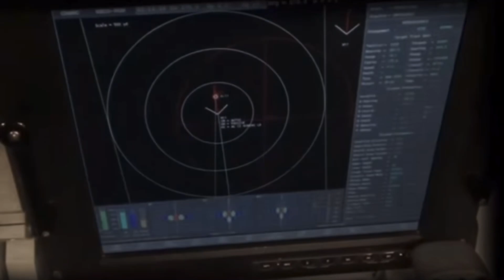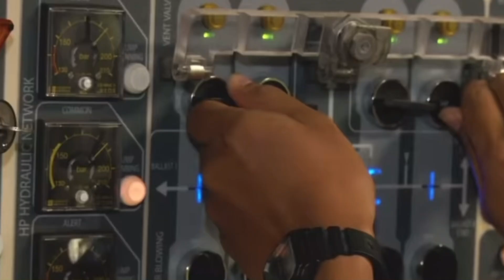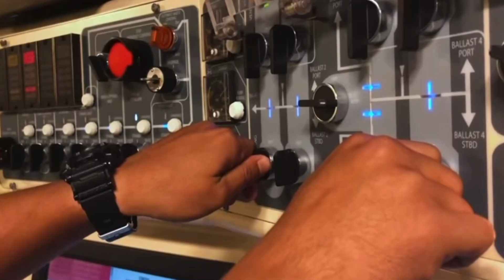TAK BOLEH MENYELAM? FAKTA SCORPENE YANG HARUS KITA RAKYAT MALAYSIA TAHU?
BETUL BOLEH SELAM KE?FAKTA SCORPENE YANG HARUS KITA RAKYAT MALAYSIA SEDAR.

Adakah anda semua tahu bahawa kapal selam milik Malaysia adalah antara jenis kapal selam yang canggih pernah dioperasikan kita di Asia Tenggara?

Ianya adalah kapal selam bertenaga diesel-elektrik dengan teknologi paling senyap di dunia seperti kapal selam diesel-elektrik kelas Gotland Sweden.

Kapal selam Scorpene yang dibangunkan melalui program kerjasama (joint development), oleh syarikat pembuatan kapal milik negara Perancis DCNS dan syarikat kapal Spanyol Navantia juga merupakan rival kepada kapal selam kelas Gotland milik sweden.

Sebagai kapal selam diesel-elektrik konvensional, Scorpene diketahui telah dirancang dengan menggunakan teknologi stealth yang paling senyap dan dengan ini, keberadaannya sewaktu di dalam laut sangat sukar untuk dijejaki oleh musuh.

Kemampuan kapal selam ini juga boleh dinaik taraf dari masa ke semasa selain ianya dilengkapi dengan teknologi sonar yang dikatakan memiliki kekuatan pengesanan sehingga beratus batu jauhnya!

Begitulah hebatnya Scorpene! sebagai sebuah kapal selam dengan keupayaan diesel-elektrik.

Banyak negara yang kemudiannya telah tertarik untuk menjadi sebahagian daripada pengguna, seperti Chile, Malaysia,India, dan Brazil. Setiap negara pula memiliki spesifikasi dan teknologi yang disesuaikan dengan keperluan perairan negara mereka.

Scorpene yang merupakan jenis kapal selam penyerang itu juga dilengkapi senjata berbahaya untuk melaksanakan tugasnya.
Diantaranya adalah 18 buah torpedo dengan 30 kedudukan senjata external.

Walaupun ia tidak dilengkapi dengan teknologi AIP, namun Scorpene diakui antara kapal selam yang paling senyap didalam kelasnya

Untuk perlindungan diri pula, torpedo anti-kapal, torpedo anti-kapal selam, dan peluru berpandu anti-permukaan juga dipasang  pada kapal selam Scorpene ini dan persenjataan yang dibawanya juga bukan calang-calang seperti torpedo Blackshark dan peluru berpandu Exocet SM39 Block II!

Salah satu hal yang paling penting adalah, kemudahan soal pengendalian sewaktu berada di dalam tugasan ataupun tidak, Semua ini terdapat didalam War Management System SUBTICS multifunction, seperti pengawalan data arahan dan juga taktikal, sistem kawalan senjata dan rangkaian radar pengesanan akustik yang telah dikemaskini dan diintegrasikan.

Kapal selam Scorpene diketahui mampu untuk mengangkut kru seramai 31 orang dan semua ruangan operasi dalamannya menggunakan AC, sistem penyelamatan, dan dilengkapi enam tempat tidur lipat tambahan untuk anak kapal bagi operasi khusus.

Sewaktu didalam penugasan, Scorpene dikatakan mampu mencapai kelajuan dengan 20 knots (37 kilometer/jam) di dalam air dan 12 knots (22 kilometer/jam) di permukaan.

Memang tidak dapat lagi diragukan akan kemampuan hebat kapal selam kelas scorpene ini!

-World Military Info

Video Source : YT Tentera Laut Diraja Malaysia